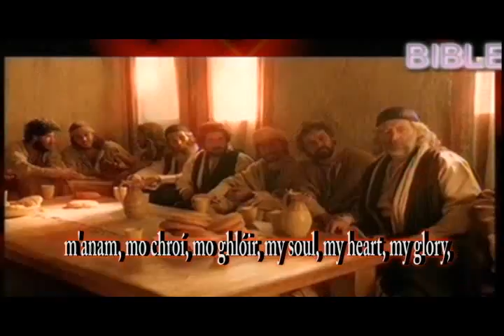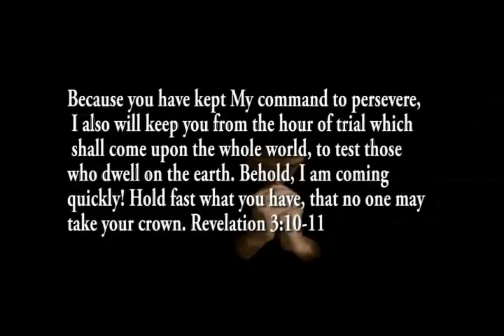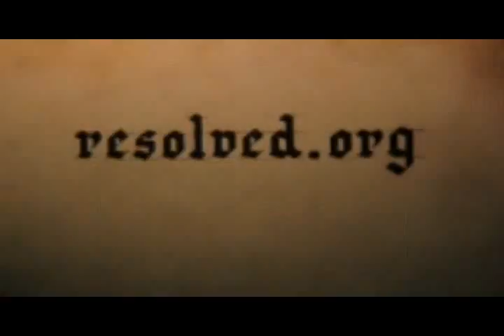Pia Toscano, Best of American Idol 2011,Transformers 3 Dark of the Moon,Fast Five Trailer,fogivnes jesus